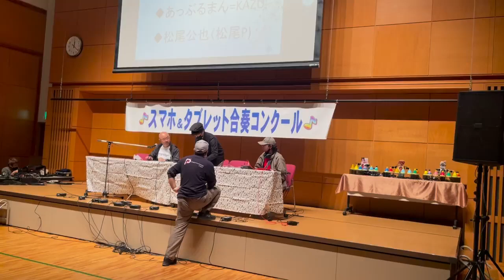スマホ&タブレット合奏コンクール